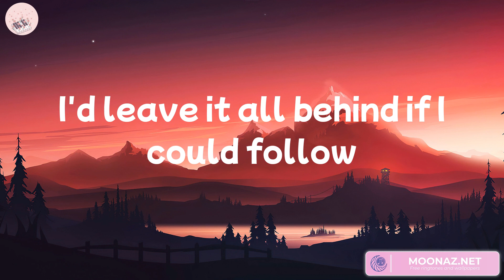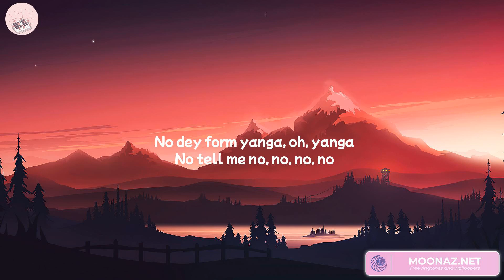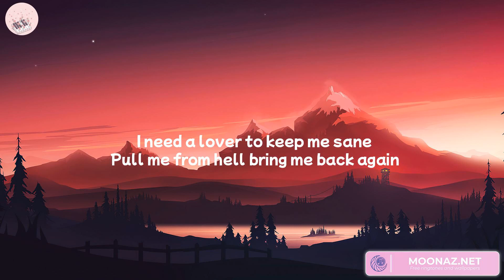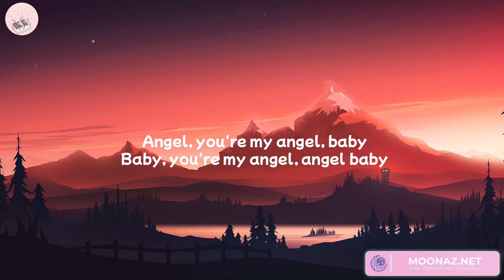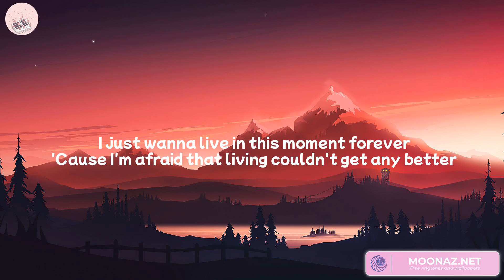Justin Bieber - Ghost (Lyrics) Rema, Troye Sivan, Sia... Mix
Lyrics:
Whoa
Na, na-na
More than life
Oh